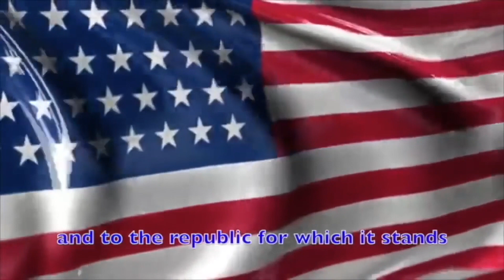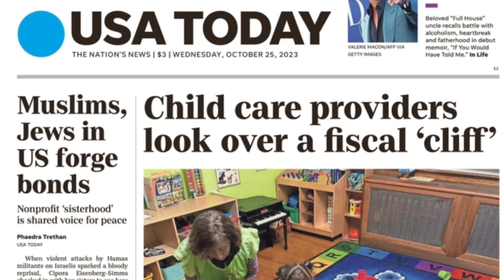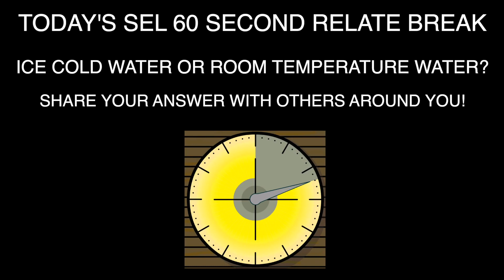Good Morning Ball High 10 25 2023